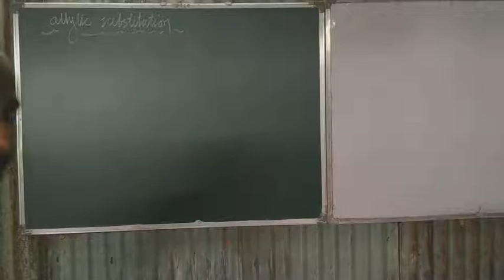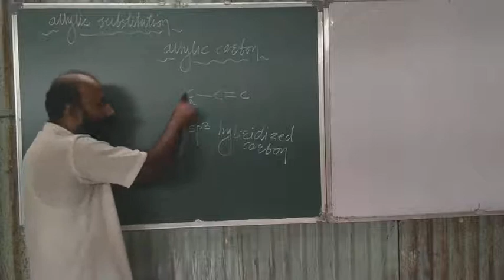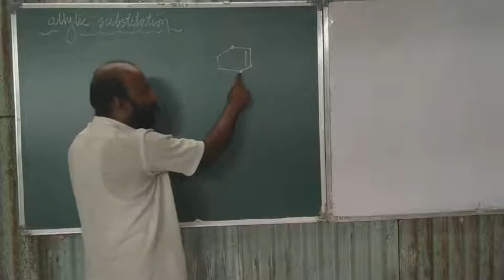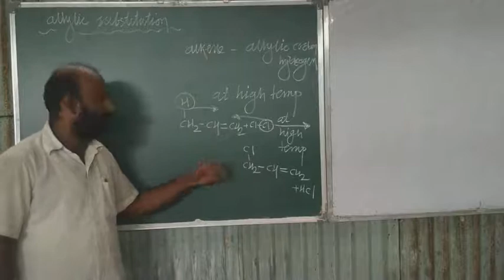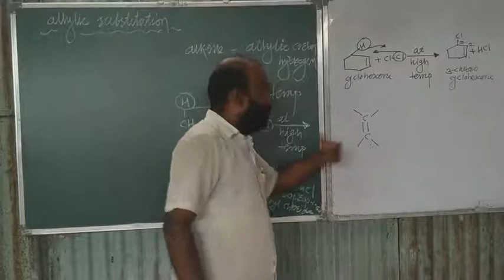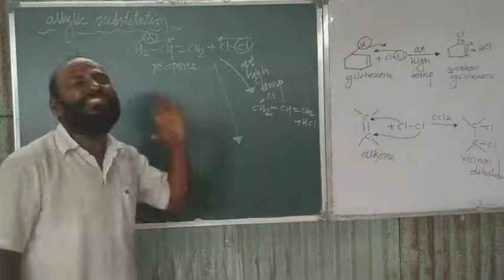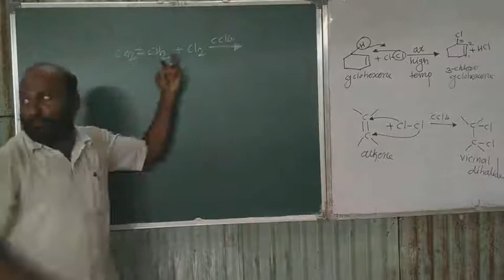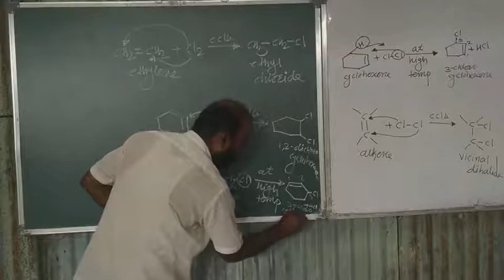Preparation of Alkyl halide by allylic substitution // Halogen derivatives lecture 19 by shadakshari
Maharashtra state Board new syllabus 2021
Chemistry
Halogen derivatives
Preparation of Alkyl halide by allylic substitution
Addition of Halogen
Lecture no 19
By shadakshari sir